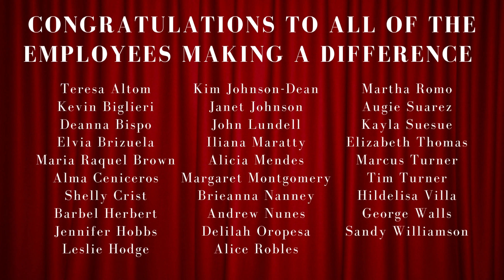2023 Employees Making A Difference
SCOE and ACSA recognize the 2023 classified staff making a difference.